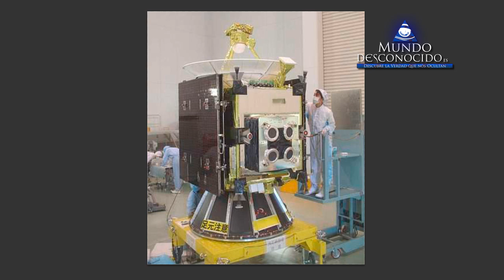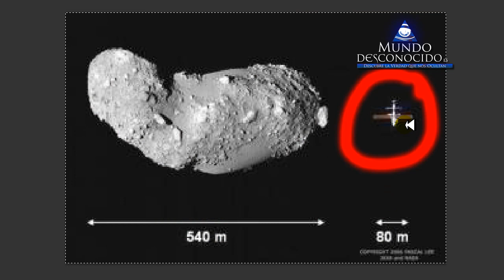El Misterioso Asteroide Itokawa 25143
En el año 2003 se lanzó la sonda japonesa Hayabusa con la intención de fotografiar y analizar el asteroide Itokawa 25143, durante la toma de imágenes de la sonda, una fotografía nos muestra un extraño objeto esférico de aparente gran tamaño, fotografías posteriores muestran dicho asteroide libre de esa formación esférica.
La AJAX (Agencia Espacial Japonesa) parece no entregar más fotografías al público que puedan desvelar el misterio, pese a las 1500 tomas efectuadas, solo una pequeña parte de las mismas se hacen públicas.
¿Qué es ese extraño objeto...? Quizás ¿una base no terrestre que utiliza los asteroides como plataformas o estaciones para algún fin desconocido?, ¿por qué Japón selecciona dicho asteroide? ¿Quizás habían previamente observado alguna anomalía?
En el siguiente video, os relatamos los hechos.